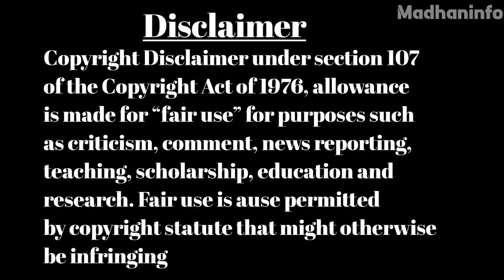jaguar vs african lion in Tamil madhan info/jaguar/African lion/madhan info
This video is Jaguar vs African lion in tamil. This video is 6 point based.
1 - Speed
2 - life time
3 - weight
4- height
5 - success rate
6 - bite force

👉Your answers & your topics & my mistakes